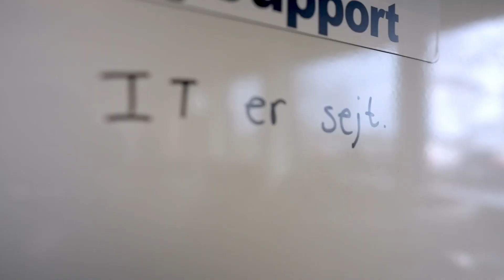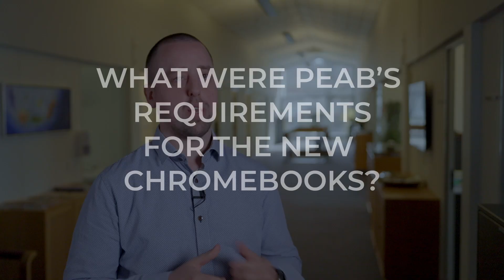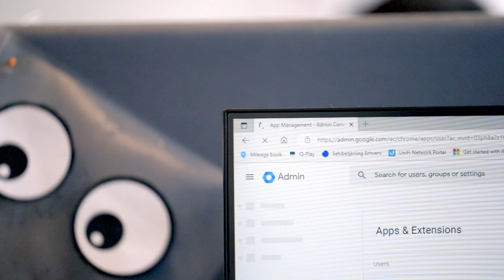Chromebook customer case: PEAB Asfalt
Watch the video and get answers to why PEAB chose to switch to ChromeOS and Chromebooks in their company.